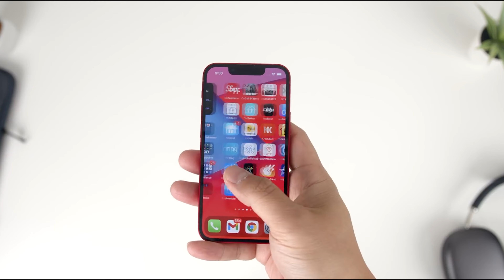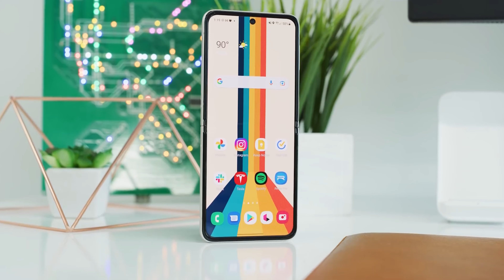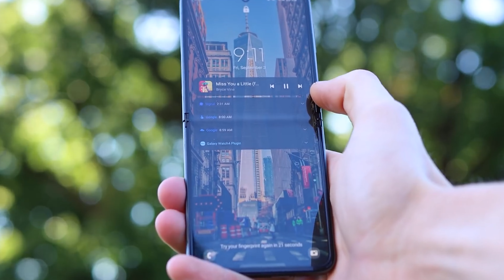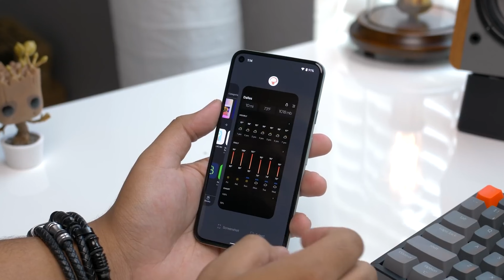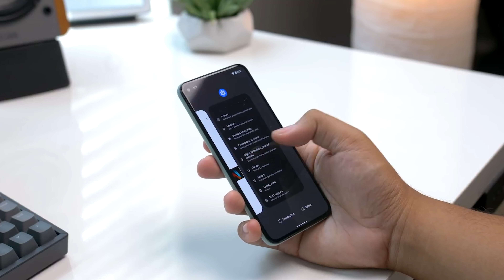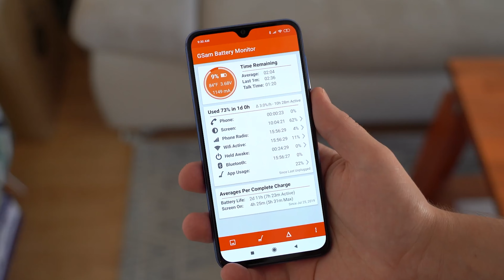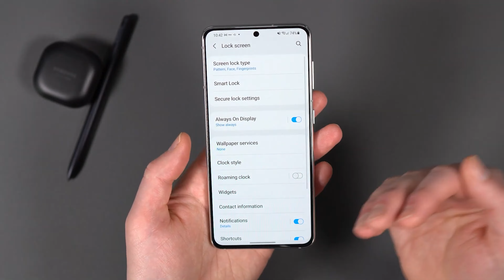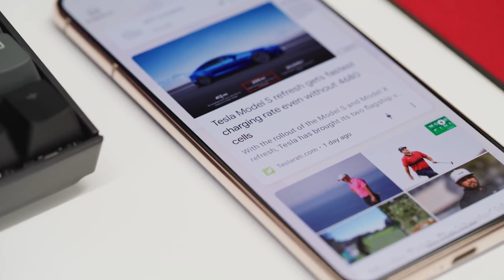کوچیکترین گوشی های بازار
گوشی باید کوچیک باشه 🥲
موافقی؟ ۱
مخالفی؟ ۲
از اونجایی که دغدغه ی خودمه گفتم بیام و کوچیک گوشی هایی که میتونین توی بازار پیدا کنین رو بهتون معرفی کنم. سعی کردم از هر برندی یه مدلی رو معرفی کنم.
صفحه مو در اینستاگرام دنبال کنین